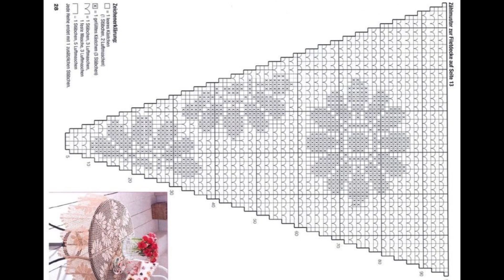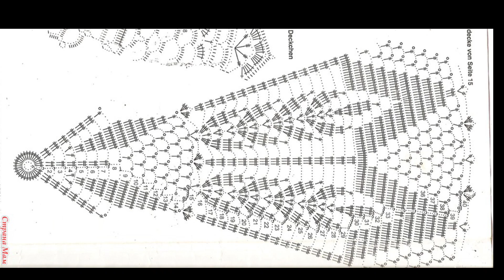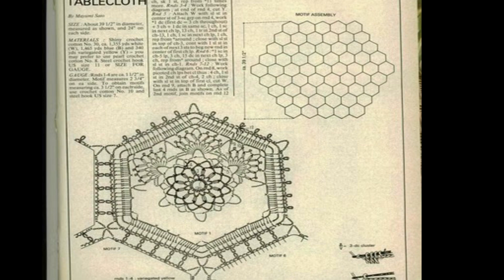Attractive and outstanding crochet round table covers with patterns